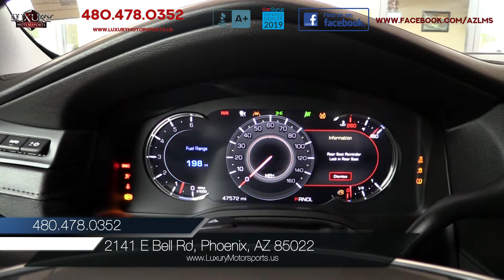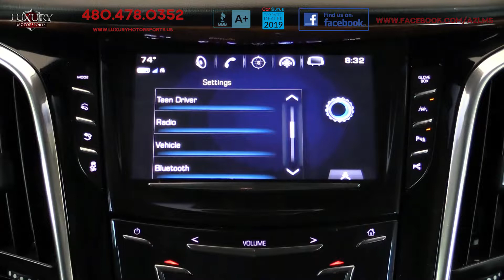2017 Cadillac Escalade ESV Premium Luxury 4WD SUV - Luxury Motorsports (15332 )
Luxury Motorsports is proud to present for sale this one-owner 2017 Cadillac Escalade ESV Premium Luxury 4WD SUV with the remainder of its factory warranty.  With its imposing yet stylish lines, powerful Vortec 6.2 Liter V8 engine, sophisticated suspension and unrivaled luxury in the cabin, you know are looking at the undeniable and unmistakable presence of the iconic Escalade.  With the ability to offer a limousine-like experience for up to seven passengers, the rugged strength to haul up to 8,100lbs, and the ESV extra long wheelbase providing an extra 10-inches of legroom, this beauty is bold, stylish and exceptionally strong! If you want an SUV that will ensure you stand out in the crowd, then this one should be a top contender on your test drive list.

The cabin is lavishly trimmed, refined and upscale.  With an abundance of high tech safety, comfort, convenience and luxury features, and logically placed controls, this one is a pleasure for both driver and passengers alike.  This plush Premium Luxury Trim features Bluetooth, a surround-view camera system with front and rear parking sensors, Navigation, an 8-inch touchscreen with CUE infotainment interface,a sunroof, a head-up display, split power-folding second and third-row seats, The exterior enjoys 22-inch wheels, a hands free power liftgate, and Magnetic Ride Control suspension.   For a full list of specifications on this particular model, please visit our

We invite you to come and experience the Escalade excellence for yourself.

Come see how easy it is to drive, sign and buy at Luxury Motorsports!